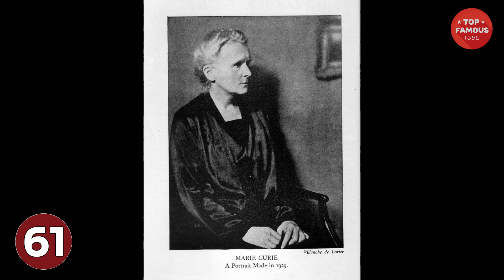Marie Curie ⭐ Transformation From 1 To 66 Years Old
Marie Curie (born Maria Skłodowska on November 7, 1867, in Warsaw, Poland) was a physicist and chemist whose pioneering work in radioactivity revolutionized science. Her extraordinary achievements not only made her a towering figure in the scientific community but also broke numerous barriers for women in science. She was the first woman to win a Nobel Prize, the first person to win two Nobel Prizes, and remains one of the most celebrated scientists in history.